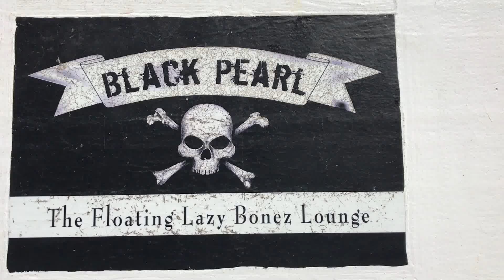BP 0809 AM